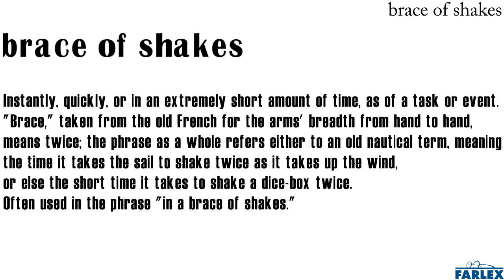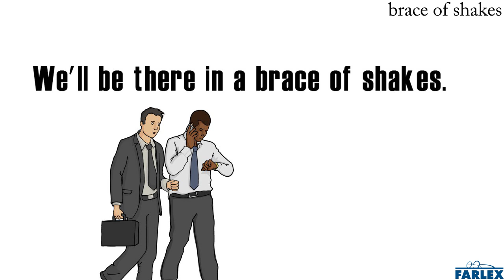brace of shakes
Instantly, quickly, or in an extremely short amount of time, as of a task or event. "Brace," taken from the old French for the arms' breadth from hand to hand, means twice; the phrase as a whole refers either to an old nautical term, meaning the time it takes the sail to shake twice as it takes up the wind, or else the short time it takes to shake a dice-box twice. Often used in the phrase "in a brace of shakes." I'll have that ready for you in a brace of shakes. We'll be there in a brace of shakes.